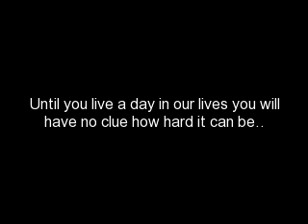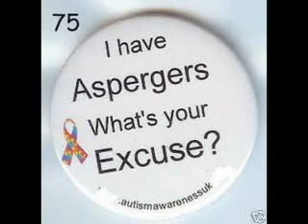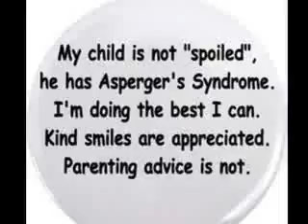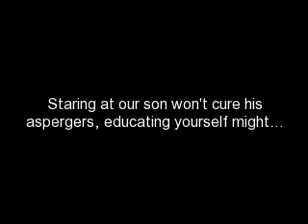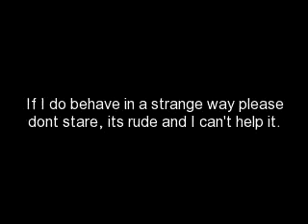Our 6 Yr Old Son James and Aspergers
This video is about our 6 yr old son James who has aspergers and was made to give those of you who have no clue a snapshot into our lives...and what our little boy goes through on a daily basis... We are trying to share this as much as possible to raise awareness.. Please feel free to comment and share
Many thanks
Jane & Eric xxx